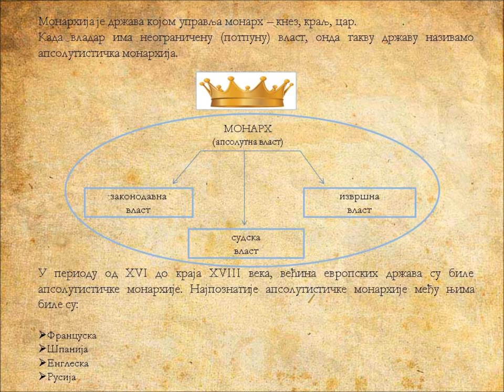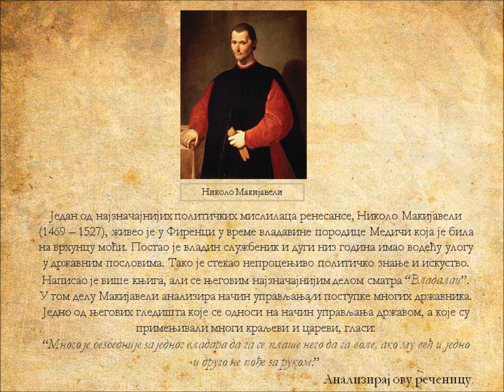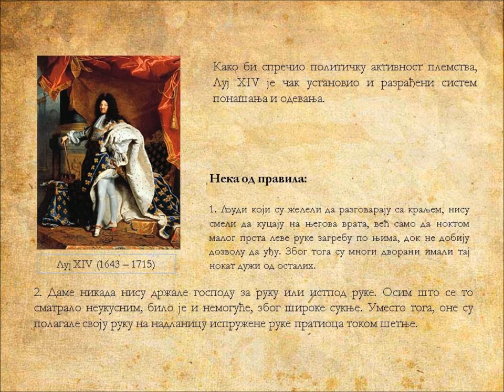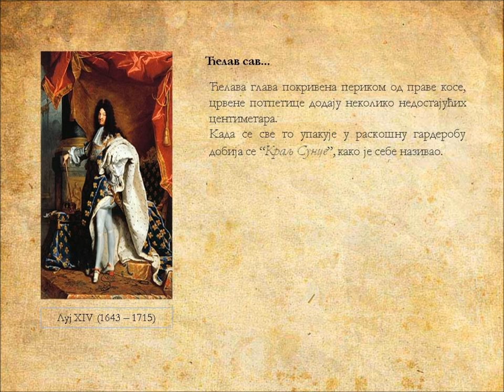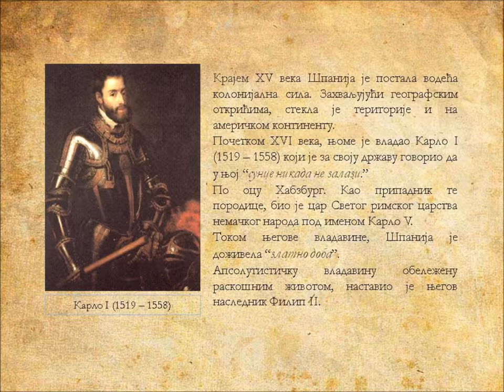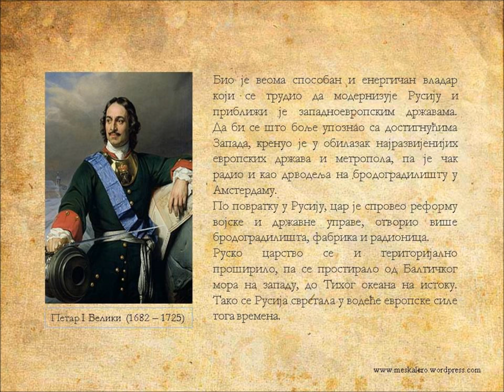Apsolutističke monarhije - Francuska, Španija, Engleska, Rusija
Apsolutističke monarhije

Monarhija je država kojom upravlja monarh – knez, kralj, car.
Kada vladar ima neograničenu (potpunu) vlast, onda takvu državu nazivamo apsolutistička monarhija.
U periodu od XVI do kraja XVIII veka, većina evropskih država su bile apsolutističke monarhije. Najpoznatije apsolutističke monarhije među njima bile su:

Francuska
Španija
Engleska
Rusija

Luj XIII (1610 – 1643)
Luj XIV (1643 – 1715)
Karlo I (1519 – 1558)
Elizabeta I (1558 – 1603)
Petar I Veliki (1682 – 1725)

Marija Andrić
OŠ "19. oktobar"
Maršić
Kragujevac